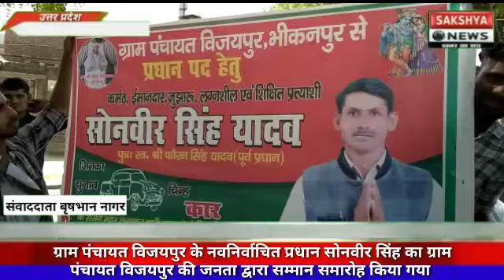ग्राम पंचायत विजयपुर के नवनिर्वाचित प्रधान सोनवीर सिंह का जनता द्वारा सम्मान समारोह किया गया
नव निर्वाचित प्रधान ग्राम पंचायत विजयपुर का किया गया स्वागत समारोह जनपद फिरोजाबाद के ग्राम पंचायत विजयपुर के नवनिर्वाचित प्रधान सोनवीर सिंह का ग्राम पंचायत विजयपुर की जनता द्वारा सम्मान समारोह किया गया साथ ही गाँव के लोगों ने प्रधान सोनवीर सिंह से उम्मीद जाहिर की है कि पिछले कई बर्षो से अधूरे पड़े विकास कार्यों को पूरा करने का काम करेंगे।